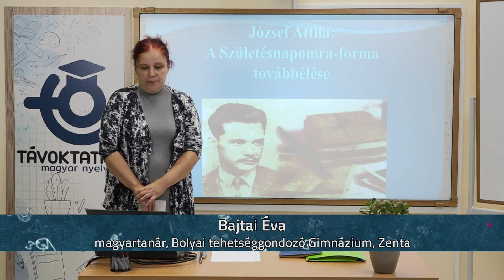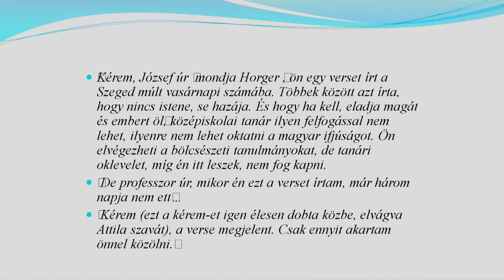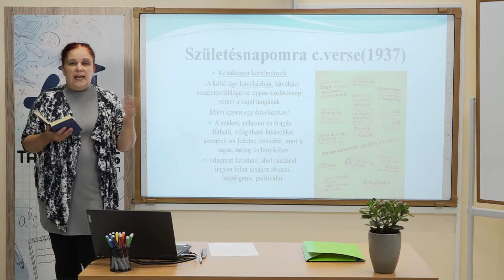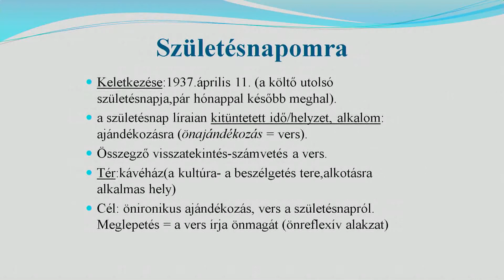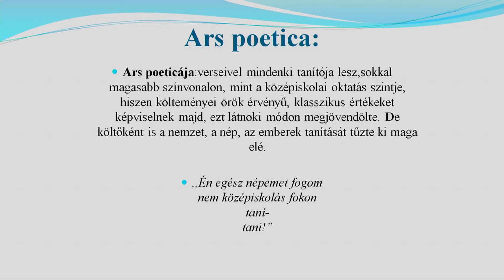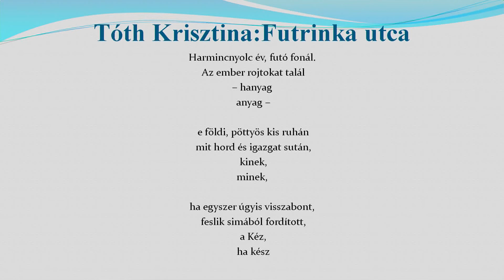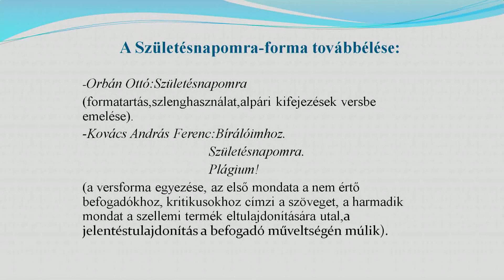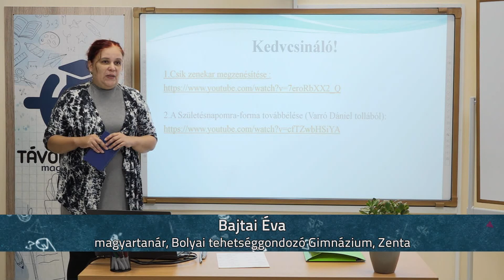József Attila Születésnapomra-forma továbbélése kortárs versekben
Tanár: Bajtai Éva

Az előadásban megjelenő videók:
1. Csík zenekar - Születésnapomra(József Attila)